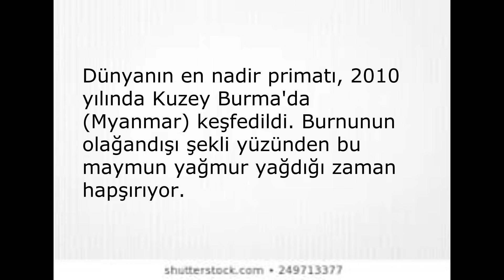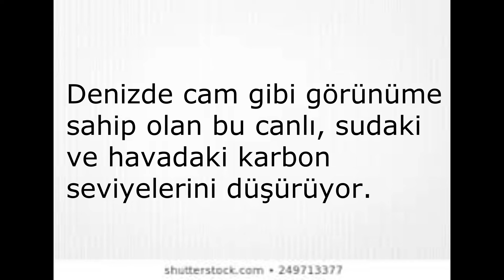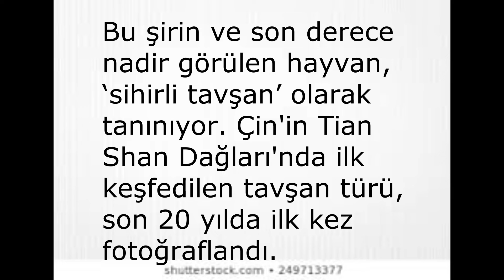DAHA ONCE HİC ADINI DUYMADIĞINIZ 10 İLGİNC HAYVAN